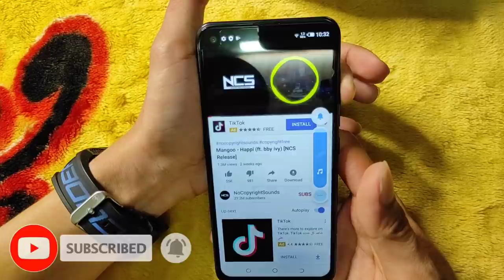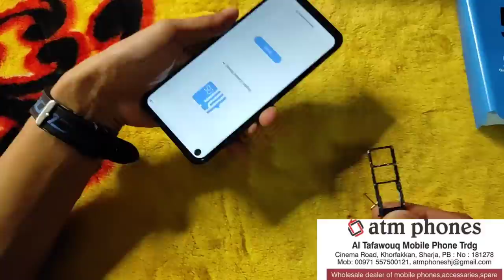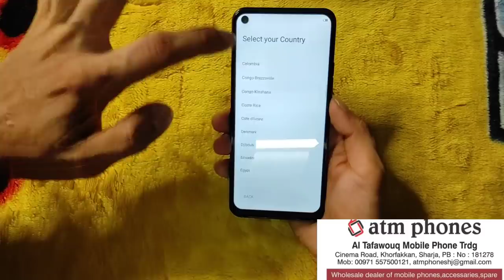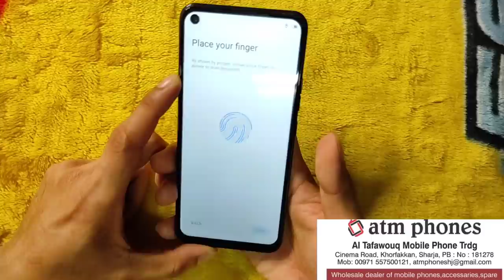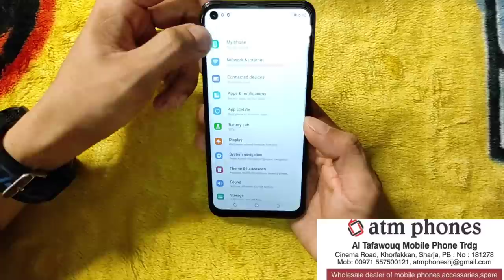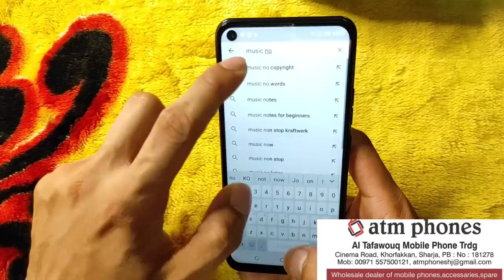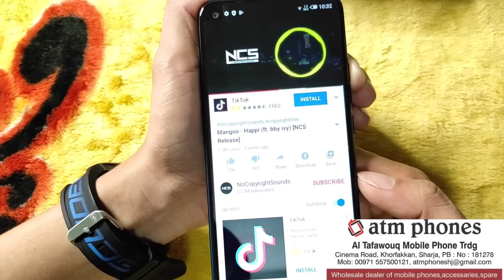Tecno Spark 5 pro Unboxing | made in Pakistan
Tecno Spark 5 Pro smartphone was launched on 13th July 2020. The phone comes with a 6.60-inch touchscreen display with a resolution of 720x1600 pixels and an aspect ratio of 20:9. Tecno Spark 5 Pro is powered by an octa-core MediaTek Helio A25 processor. It comes with 4GB of RAM. The Tecno Spark 5 Pro runs Android 10 and is powered by a 5000mAh non-removable battery.

As far as the cameras are concerned, the Tecno Spark 5 Pro on the rear packs a 16-megapixel primary camera with an f/f/1.8 aperture; a second 2-megapixel camera; a third 2-megapixel camera and a fourth aI camera. It sports a 8-megapixel camera on the front for selfies, with an f/f/2.0 aperture.

The Tecno Spark 5 Pro runs HiOS based on Android 10 and packs 128GB of inbuilt storage. The Tecno Spark 5 Pro measures 164.70 x 76.30 x 8.75mm (height x width x thickness) . It was launched in Ice Jadeite, Cloud White, Spark Orange, and Seabed Blue colours.

Connectivity options on the Tecno Spark 5 Pro include Wi-Fi, GPS, USB OTG, and FM radio. Sensors on the phone include fingerprint sensor. The Tecno Spark 5 Pro supports face unlock.

BuildOSAndroid 10 OSDimensions164.7 x 76.3 x 8.75 mmWeightN/ASIMDual Sim, Dual Standby (Nano-SIM)ColorsIce Jadeite, Spark Orange, Seabed Blue, Cloud White

Frequency2G BandSIM1: GSM 850 / 900 / 1800 / 1900
SIM2: GSM 850 / 900 / 1800 / 19003G BandHSDPA 850 / 900 / 21004G BandLTE

ProcessorCPUOcta-core (4 x 1.8 GHz Cortex-A53 + 4 x 1.5 GHz Cortex-A53)ChipsetMediaTek Helio A25 (12 nm)GPUPowerVR GE8320

DisplayTechnologyIPS LCD Capacitive Touchscreen, 16M Colors, MultitouchSize6.6 InchesResolution720 x 1600 Pixels (~266 PPI)ProtectionCorning Gorilla Glass

MemoryBuilt-in64GB Built-in, 4GB RAMCardmicroSD Card, (supports up to 128GB)

CameraMainQuad Camera: 16 MP, F/1.8 + 2 MP (Macro sensor) + 2 MP (depth sensor) + QVGA, Quad LED FlashFeaturesGe-tagging, Phase detection, Panorama, HDR, VideoFront8 MP, f/2.0, (wide), Dual LED Flash, HDR, Video (1080p@30fps)

ConnectivityWLANWi-Fi 802.11 b/g/n, hotspotBluetoothv5.0 with A2DP, LEGPSYes + A-GPS supportRadioFM RadioUSBmicroUSB 2.0, USB On-The-GoDataGPRS, Edge, 3G (HSPA 42.2/5.76 Mbps), 4G (LTE Cat4 150/50 Mbps)

FeaturesSensorsAccelerometer, Fingerprint (rear mounted), ProximityAudio3.5mm Audio Jack, MP4/H.264 player, MP3/WAV/FLAC/eAAC+ player, Speaker PhoneBrowserHTML5MessagingSMS(threaded view), MMS, Email, Push Mail, IMGamesBuilt-in + DownloadableTorchYesExtraPhoto/video editor, Document viewer

BatteryCapacity(Li-Po Non removable), 5000 mAh

PricePrice in Rs.Rs. 18,500 PKRPrice in USD$119.7 USD